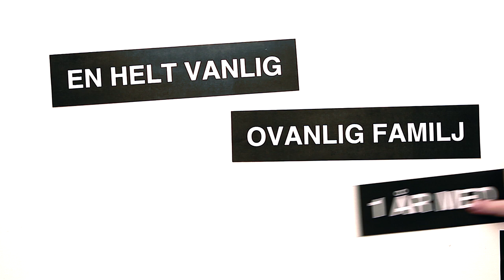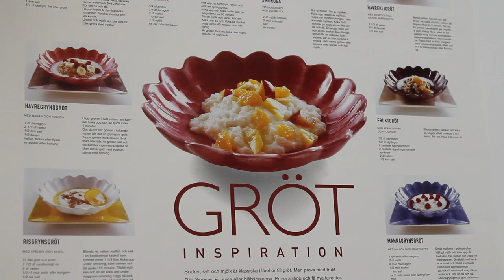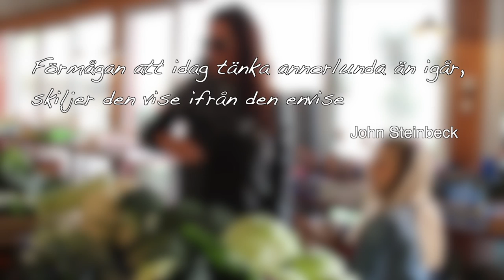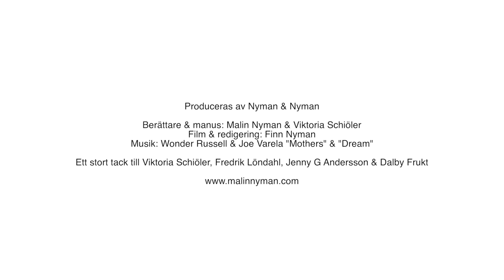En helt vanlig ovanlig familj - maj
En vanlig ovanlig familj, ett år med diabetes typ 1.
Avsnitt 5 - maj

Lär känna familjen Nyman, där deras sexåriga dotter har typ 1-diabetes sedan tre år tillbaka. I majavsnittet pratar vi mat och ni får träffa dietisten Viktoria Schiöler.

Det kommer totalt att bli tolv stycken kortfilmer som läggs upp på Svenska Diabetesförbundets hemsida och YouTube den 25:e varje månad. Målet är att öka förståelsen och kunskapen om vad denna diagnos innebär på ett enkelt och underhållande sätt och att beröra tittarna till tårar, nyfikenhet och skratt.

Berättare & manus: Malin Nyman & Viktoria Schiöler
Film & redigering: Finn Nyman

Producerad av Nyman & Nyman i samarbete med Svenska Diabetesförbundet och Diabetesfonden.
Med finansiering från Harry & Elsa Nilssons testamente.